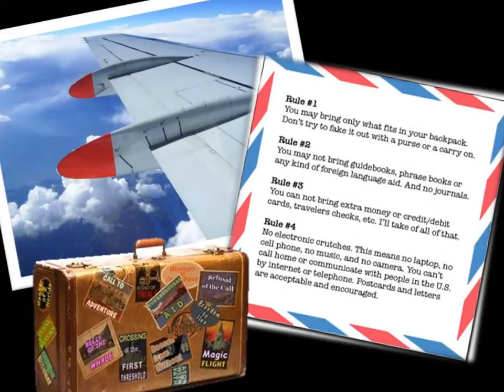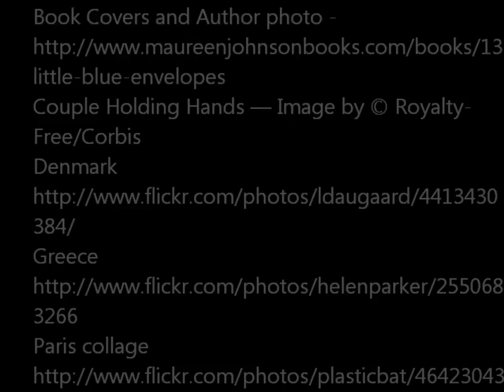Book Trailer for 13 Little Blue Envelopes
Ginny receives a stack of 13 envelopes from her Aunt Peg with instructions that send her on an adventure through Europe.  YA novel by Maureen Johnson. Book Trailer created by Colette Cassinelli.